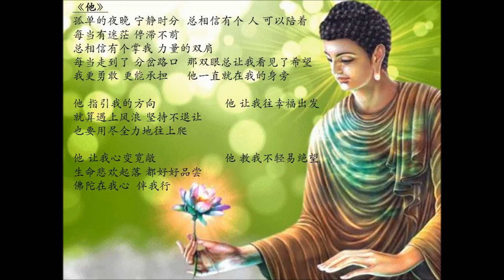《他》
词曲：张加彬
Vocal：赖乙铭
编曲录音：Paper Fish